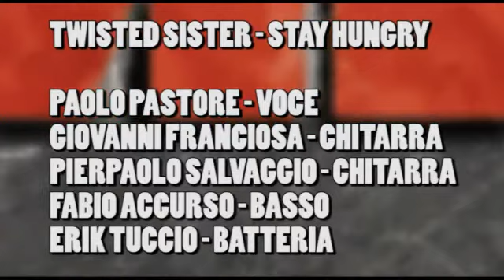Stay Hungry - TWISTED SISTER || MATTALLICA VOL 7 - ExMattatoio Aprilia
MATTALLICA VOL7 METALMANIA80 - Jam Session di brani METAL anni 80.
DATA: 7 Febbraio 2014
LUOGO: Exmattatoio - Aprilia LT

IL MATTALLICA è una Jam session mettallara!La festa del metal più folle e potente che esiste in Italia! Ogni anno metallari e non si incontrano all'Exmattatoio di Aprilia per suonare, cantare e ballare le proprie canzoni preferite del genere METAL!!! Nata nel 2008 è giunta ormai al VII anno consecutivo. In questo gruppo si fanno le proposte di canzoni e si creano le scalette e formazioni che le eseguono proponendo brani o aderendo alle formazione...se sei un chitarrista, bassista, cantante, batterista, tastierista o più semplicemente un AIR musician e ami follemente il METAL questo per te è un evento davvero imperdibile!